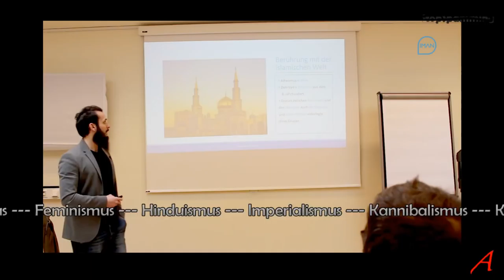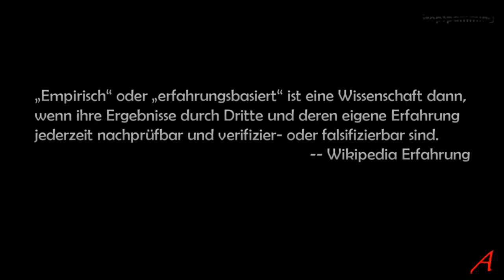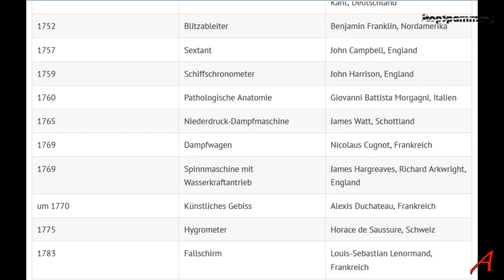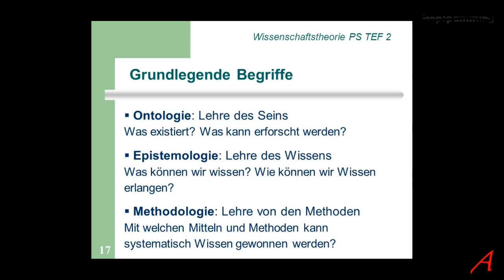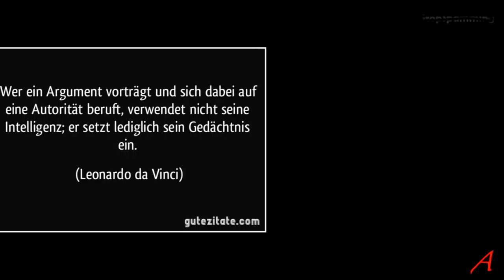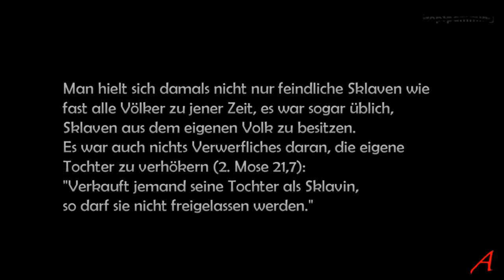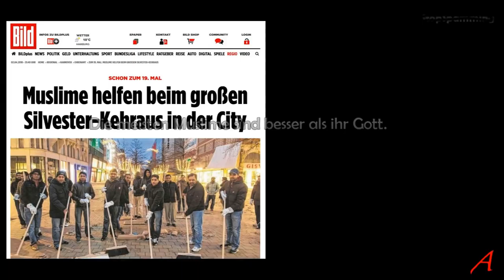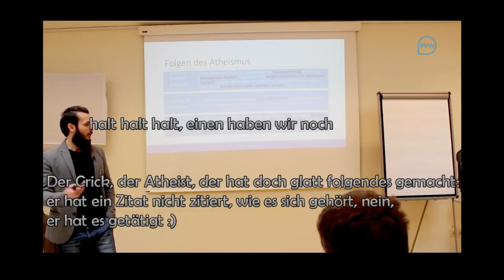Das Leben als Atheist und seine Folgen – mein Kommentar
Atheisten, das unbekannte Weesen und die Islam Apologeten von Iman TV kapieren es einfach nicht.

Es ist doch garnicht so schwer - fuer normale Menschen.

Wissenschaftliches Verstaendnis ist doch garnicht so schwer - fuer normale Menschen.

Moral ist doch garnicht so schwer - fuer normale Menschen.

Aber ich bin ja nur eine Ansammlung von Molekuelen, was weiss ich schon.

»Eine endlose Reihe der schönsten Formen« Veröffentlicht von:Arwed Beck